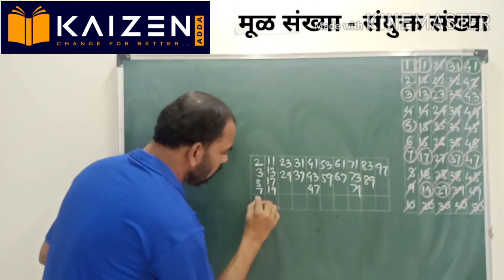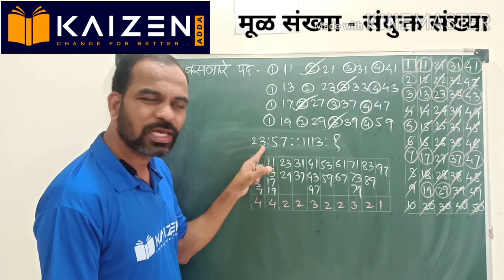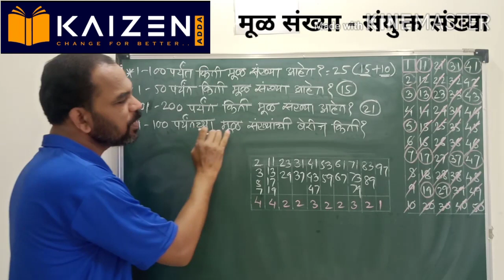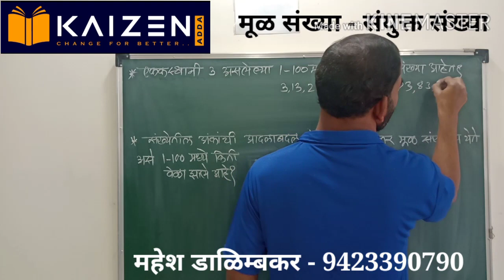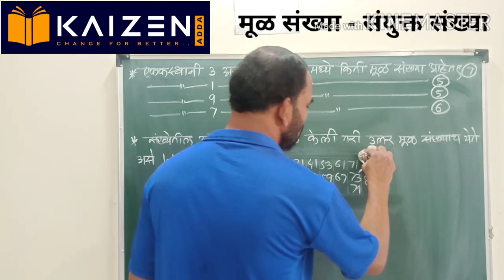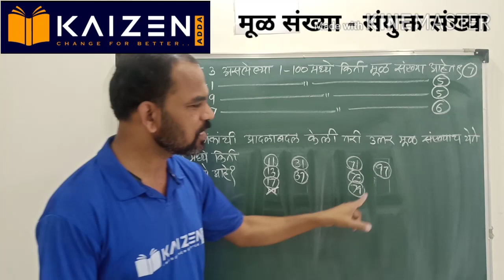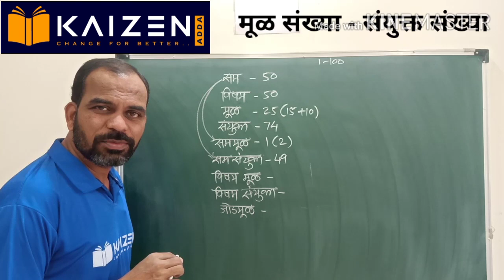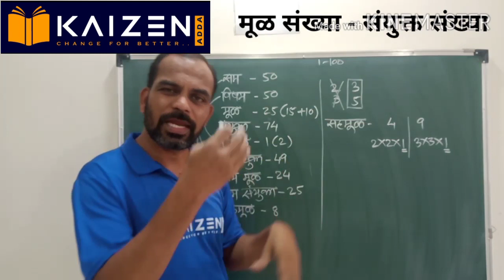मूळ संख्या - संयुक्त संख्या (Prime numbers - Composite numbers) - kaizenadda - Mahesh Dalimbkar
UPSC / MPSC / Staff Selection / Banking / Railway / MTSE-NTSE / Scholarship Exams & All Competitive Exams...
by
महेश डाळिम्बकर सर